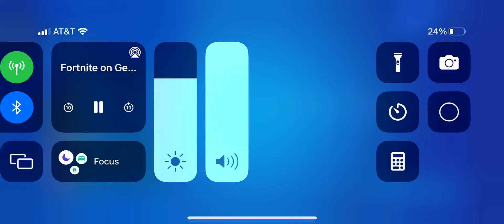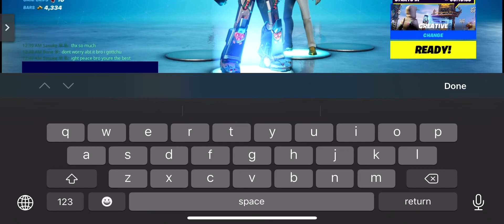Proof i gift my viewers￼